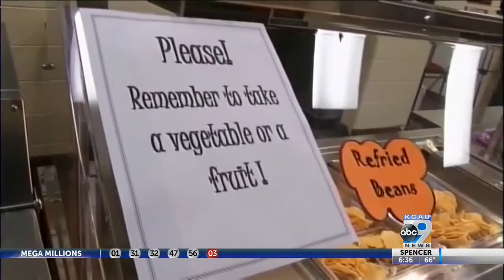Medical Monday - 8/20/2018